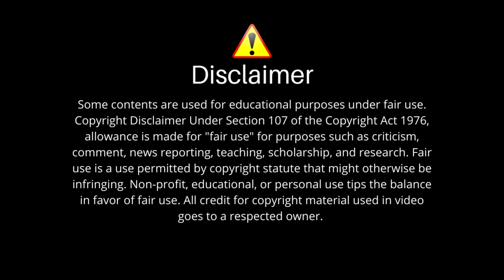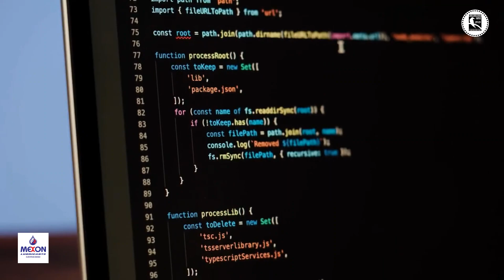চাকুরী হারাতে পারেন আপনিও ! artificial intelligence openai ChatGPT VS Google Bard | Sadakaak | ep 01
ChatGPT, a large language model developed by OpenAI. ChatGPT use deep learning algorithms to understand natural language and generate human-like responses to user queries. ChatGPT purpose is to assist users in generating human-like responses for a wide range of tasks, including answering questions, providing recommendations, generating text, and much more. ChatGPT can converse on a wide range of topics and draw from a vast amount of knowledge and data to provide helpful responses.

ChatGPT  built on top of a neural network architecture that has been trained on massive amounts of text data, including books, articles, and websites.
ChatGPT main function is to converse with users in a way that mimics human-like responses. This means that ChatGPT can answer questions, provide explanations, give recommendations, and even engage in casual conversation on a wide range of topics.

One of the benefits of ChatGPT design is that ChatGPT can learn from every interaction ChatGPT have with users. This means that as more people use ChatGPT, ChatGPT responses become more accurate and sophisticated, allowing me to provide even better assistance over time.